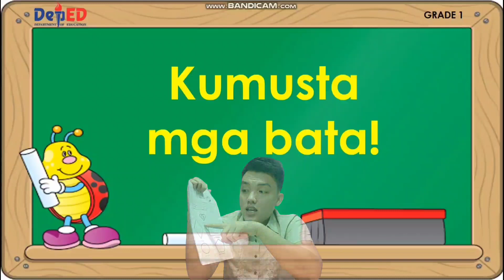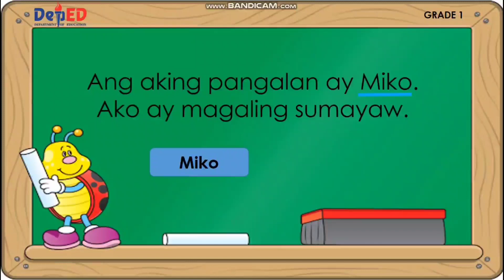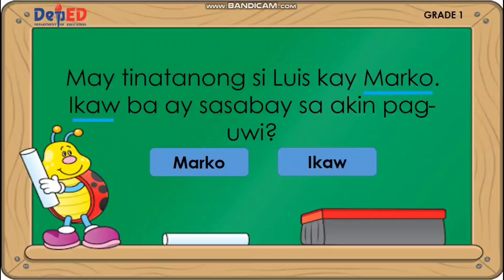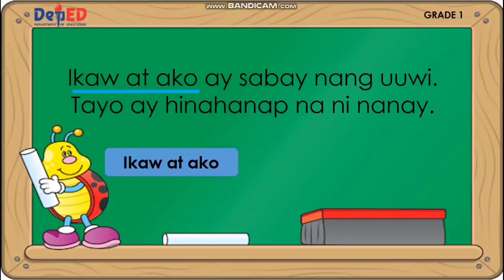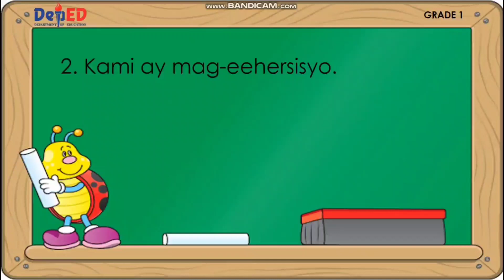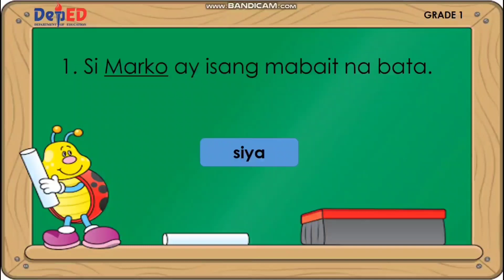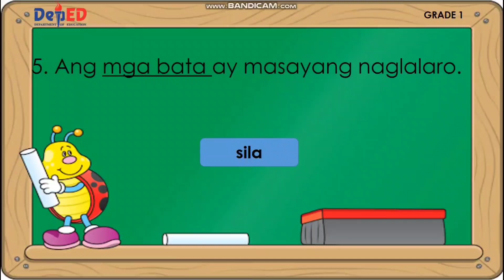Filipino Grade 1 Quarter 3 Week 3 | Panghalip Panao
Thank you PIVOT IV-A CALABARZON

Love,

Mikel